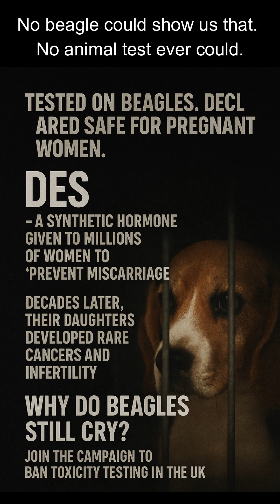why do beagles cry DES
Every year, thousands of beagles in UK laboratories are forced to endure painful toxicity tests that no longer reflect modern science or public values. Most people don’t even know it’s still happening.

That’s why we’ve created this MP briefing — “Why Do Beagles Cry?” — so anyone can share the truth directly with their local representative.

There is also the campaign to stop horrible Toxicity Tests on Beagles please look here and support Thankyou: Ban Toxicity Testing on Beagles in the UK — Replace Cruel Experiments with Humane Research

You can help make change happen.
 📄 Download or print this briefing, then send or email it to your MP, asking them to support a ban on toxicity testing using dogs. You can also arrange a meeting with them as well locally.
 The more voices they hear — calm, informed, and compassionate — the harder it becomes to ignore.
Let’s stand together to replace outdated animal testing with science that protects both humans and animals.
 Be part of the movement to stop the suffering — and answer the question, “Why do beagles cry?” with action, not silence.

🐾 WHY DO BEAGLES CRY?
Ending Toxicity Testing on Beagles in the UK
A science-based call for compassion and progress

1️⃣ The Question That Shouldn’t Need Asking
 Because in UK laboratories every year, thousands of gentle, trusting dogs are used in toxicity tests — force-fed or injected with chemicals until their bodies fail.
 They aren’t helping find cures for humans. They’re used because they’re easy to handle, not because their biology matches ours.

2️⃣ The Scale of the Issue
In 2023, 3,770 dogs were used in UK labs — around 95 % were beagles.
 (Home Office, Statistics of Scientific Procedures on Living Animals, GB 2023)

Most of these experiments (≈ 69 %) were regulatory toxicity tests, not research into cures or disease treatments.

Beagles’ docile nature makes them easy test subjects — but poor models for human biology.

3️⃣ The Science: Failing to Protect Humans
Multiple independent reviews show less than 50 % agreement between dog and human toxicity outcomes.
 (ATLA Journal 2008; Safer Medicines Trust 2022)

Differences in metabolism and immune systems mean drugs safe in dogs can harm humans — and vice versa.

Major safety failures such as Vioxx and TGN1412 passed animal tests but caused severe human harm.

Regulators like the MHRA, EMA, and FDA now accept non-animal, human-based safety data in many cases.

4️⃣ The Ethics and Public View
Beagles endure months of forced dosing, blood tests, and eventual euthanasia.

Over 70 % of the UK public opposes the use of dogs in experiments.

The UK already bans animal testing for cosmetics — the same moral standard should protect dogs in toxicity testing.

5️⃣ A Smarter, Kinder Way Forward

Human organ-on-a-chip:
Replicates human organs for real-time toxicology.
Used by MHRA, AstraZeneca, GSK.

Human cell & organoid models:
Stem-cell-based systems that predict toxicity accurately.
Used in UK universities and biotech labs.

Computational toxicology / AI:
Predicts toxicity using molecular data.
Approved under REACH and OECD guidelines.

Microdosing in humans:
Safe trace-dose studies that reveal early toxicity insight.
MHRA-regulated.

These technologies are more predictive, humane, and cost-effective — the future of real science without suffering.

6️⃣ The Ask
We urge MPs to:
Support legislation to ban all toxicity testing on dogs, beginning with beagles.

Request a transition plan from the Home Office and MHRA for replacing dog studies with human-relevant alternatives.

Back funding and incentives for UK labs to adopt validated non-animal methods.

7️⃣ Why a Different Approach is Needed
Repeating failed, outdated tests on dogs doesn’t make us safer — it slows medical progress and causes needless suffering.
 A new approach built on human biology, modern technology, and compassion will protect both people and animals.

8️⃣ Our Message
Why do beagles cry? Because we haven’t stopped the tests yet.
 It’s time for science and compassion to move forward — side by side.